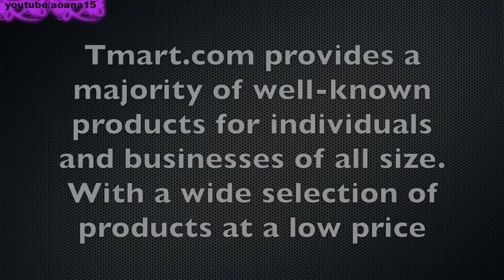Mini,Powerful LED Lamp,from tmart com